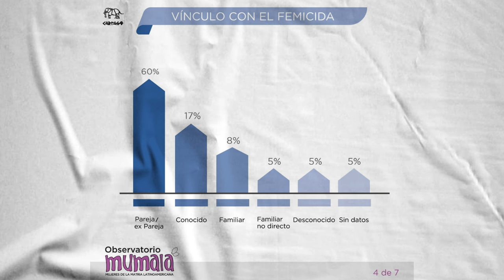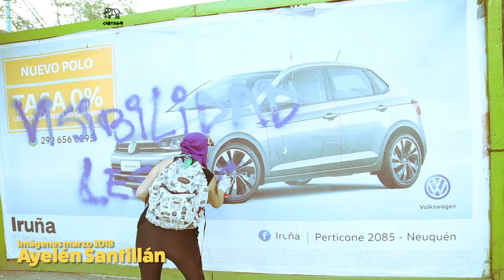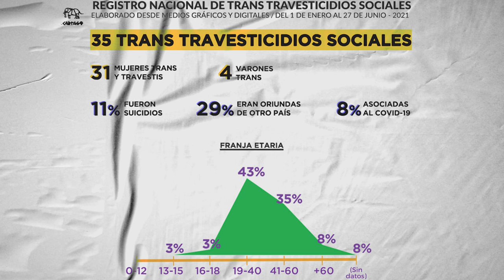Neuquén ubicada en segundo lugar en el penoso ranking nacional de femicidios.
Nos matan.
Nos queman.
Nos descartan.
A la violencia física se suma la violencia simbólica de ser descartada como basura.
¿Qué clase de persona puede realizar semejante atrocidad?
Ya no nos cabe más tristeza en el cuerpo. Es tiempo de furia e indignación.